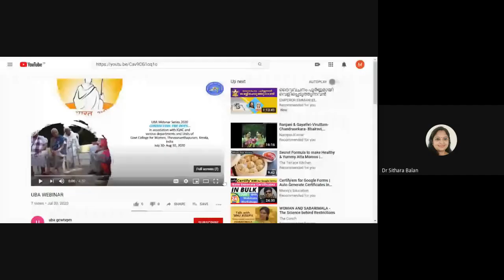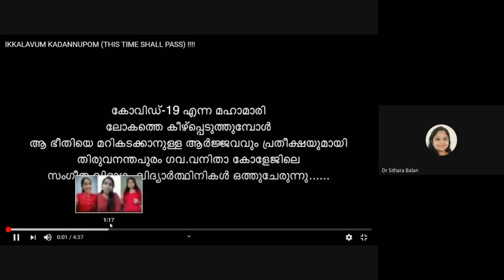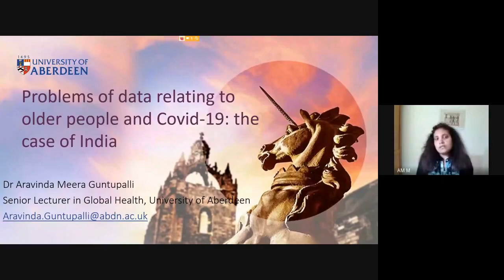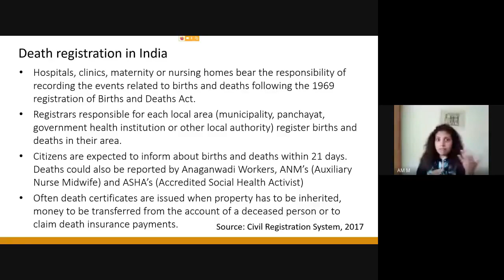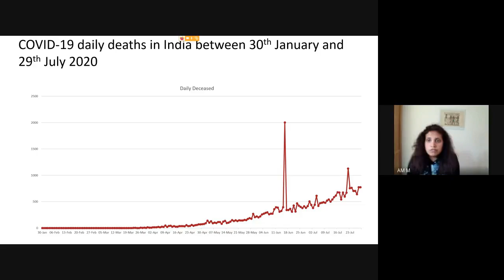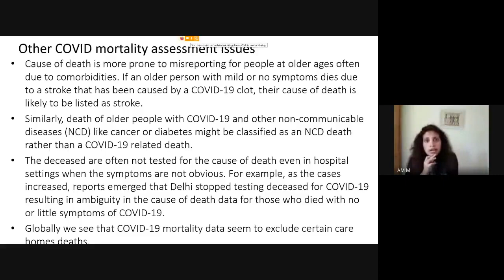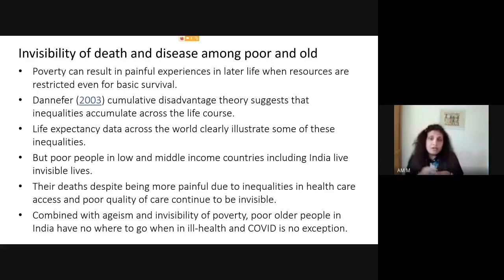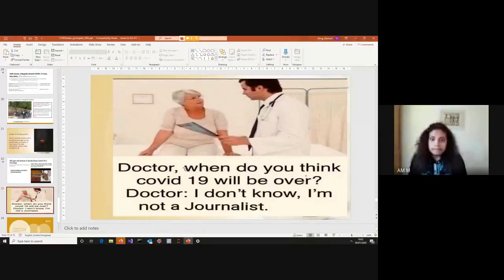UBA-IQAC Webinar Series -1-GOVT COLLEGE FOR WOMEN, TVPM, KERALA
PROBLEMS OF DATA RELATING TO OLDER PEOPLE AND COVID 19- THE CASE OF INDIA BY DR.ARAVINDA MEERA GUNTAPALLI, UNIVERSITY OF ABERDEEN, SCOTLAND